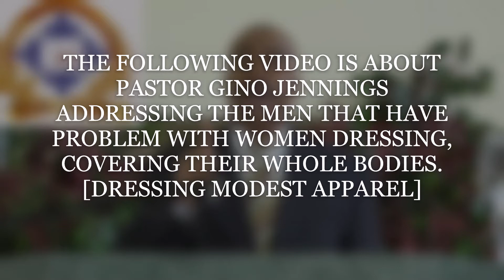PASTOR GINO JENNINGS - WILL THE REAL NIGGA STAND UP!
THE APOSTLE PASTOR GINO JENNINGS WAS CALLED MANY THINGS, BY PEOPLE THAT WITNESSED THE END YEAR SEVICES OF THE YEAR 2017. HE WAS DEALING WITH, HOW WOMEN IN THE CHURCH SHOULD LOOK DIFFERENT. THEY SHOULDN'T BE LOOKING LIKE SINNERS, PROSTITUTE  AND WHORES. THIS MADE MANY MEN ANGRY, AND CALLED PASTOR, MANY THINGS. INCLUDING A NIGGA, UNCLE TOM etc. BUT HE DROPPED THIS OUTTHERE.